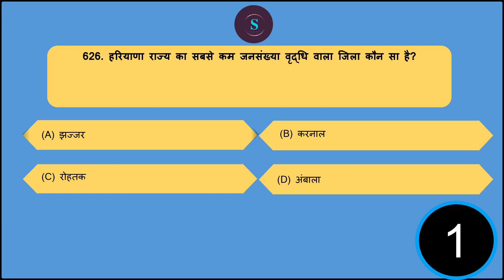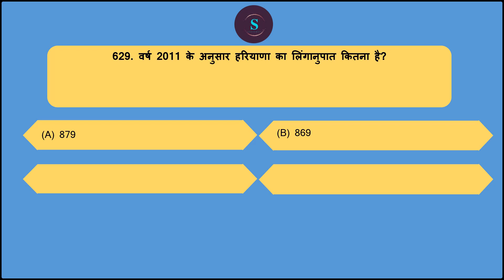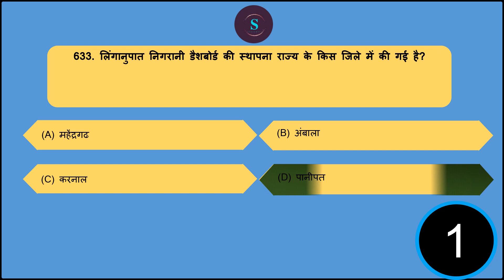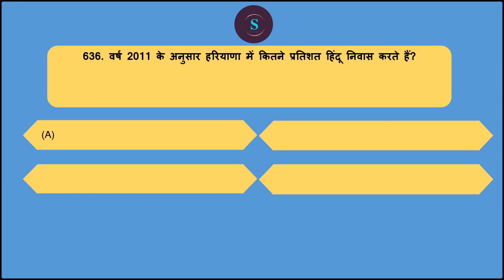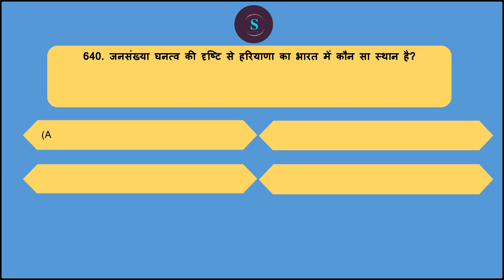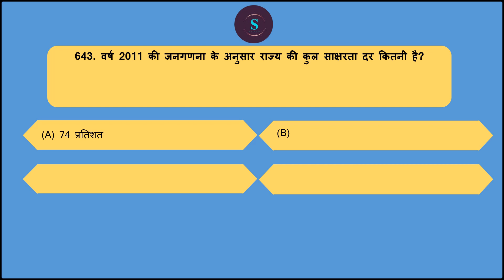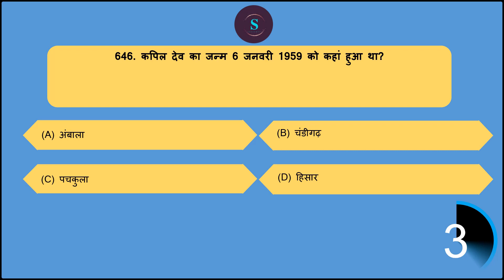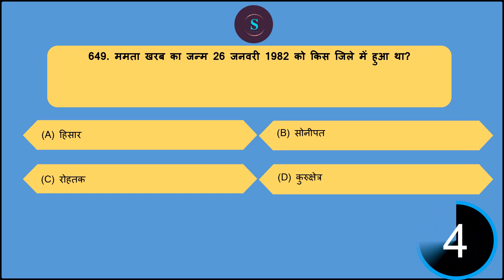हरियाणा जी.के|Haryana G.K|Top 1000 MCQ'S| HARYANA CET MAINS/GROUP D| HARYANA GK for HCS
हरियाणा की सामान्य जानकारी स्टडी फॉर पब्लिक सर्विस कमिशन के द्वारा। इस विडिओ में पूरी हरियाणा की सामान्य जानकारी, जैसे की हरियाणा का प्राचीन इतिहास, मध्यकालीन और आज का हरियाणा।

हरियाणा भारतवर्ष का एक समृद्ध क्षेत्र है, जिसका इतिहास हमे हड़प्पा सभ्यता से लेकर आज तक मिला है।
हिसार का राखीगढ़ी, और फतेहाबाद का  बनावली क्षेत्र इसके उदाहरण हैं।
यह विडिओ इन सब विषयों जिसपे की हरियाणा कर्मचारी चयन आयोग प्रश्न पूछता है, चर्चा करता है।
परीक्षा की दृष्टि से यह विडिओ आपके लिए बेहद महतपूर्ण साबित होगा है।

Haryana GK is important for HSSC Exams. In this video.
It came into existence after separation from Punjab on 1st November 1966.
In this video, we'll discuss the ancient, medieval, and modern history of Haryana. Location of each and every point.
In this video, study for public service commission discusses the complete  Haryana GK of All 22 Districts of Haryana.